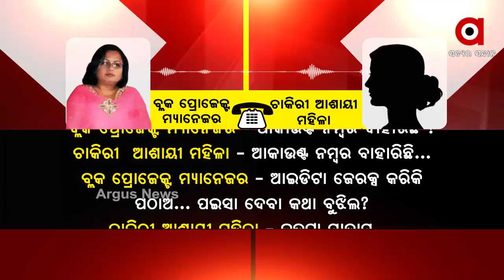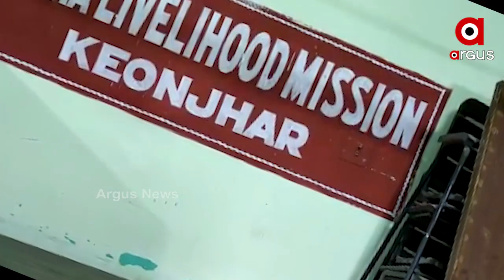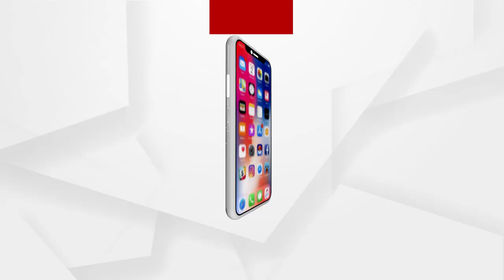ଟଙ୍କା ଦିଅ, ଚାକରି ନିଅ।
ଟଙ୍କା ଦିଅ, ଚାକରି ନିଅ। କେନ୍ଦୁଝର ଜିଲ୍ଲା ଜୀବିକା ମିସନ୍‌ ଜୀବିକା ମିଶନରେ ପଂଚାୟତ ସ୍ତରରେ ଚାଲୁଥବା ନିଯୁକ୍ତ ପ୍ରକ୍ରିୟାରେ ଆଶାୟୀ ମାନଙ୍କଠାରୁ ଟଙ୍କା ଆଦାୟ ହେଉଛି। ଖୋଦ୍‌ ଅଫିସର ଏହି ଟଙ୍କା ମାଗୁଥିବାର ଅଡିଓ ଏବେ ଭାଇରାଲ ହେବା ପରେ ଜୀବିକା ମିଶନର ନିଯୁକ୍ତି କେଳେଙ୍କାରୀ ବିଷୟ ପଦାକୁ ଆସିଛି ।...